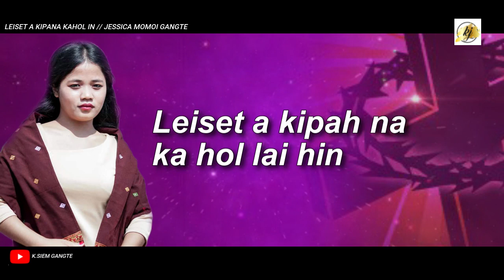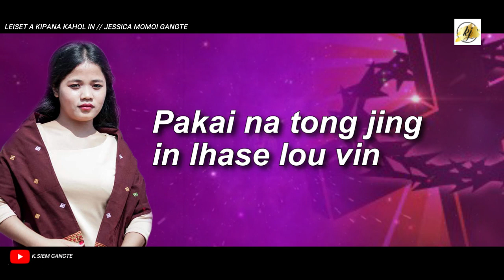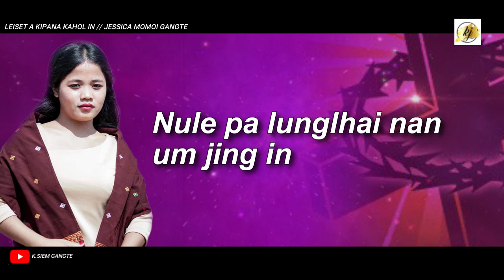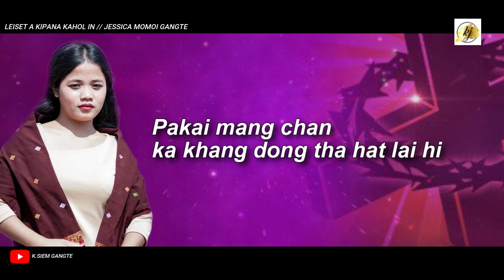LEISET A KIPANA KAHOL LAI IN // JESSICA MOMOI GANGTE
Leiset a kipah na ka hol lai hin lhaset na
nitin in ka mue. Loile pai phapen a kagel
hojong. Kei dia melma ahung hi ji.

Leiset hi genthei lhisoh na jeng.. Nule pa
jong kikhen na mun ahi khangdong
thahat lai jong chuh hungmol ding. Pakai
mang chan ka khang dong tha hat lai hi.

2 hinkho chomcha enei sunghin thilpha
bol jing in nahat lai in. Pakai na tong jing
in lhase lou vin. Nisa alhumkon ahi tai

3 christa a khangdong pha ehi na din nule
pa lunglhai nan um jing in chaga genthei
te panpi na din, kineosah inlang lungneo
hi in. .…..….